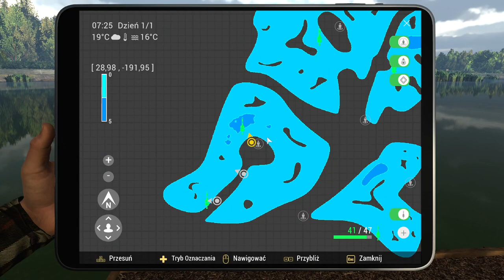FISHING PLANET Anglia Karp Kolos Ryba Potwór Weeping Willow Monster. Poradnik karpie Anglia Carp.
Odc 46 z lewelowania nowego konta z Fishing Planet, a w nim Ryba Potwór z Weeping Willow czyli karp kolos.
Dowiesz się jak złowić potwora z weeping willow?
Jak złowić karp kolos?
FISHING PLANET Anglia Karp Kolos Ryba Potwór z Weeping Willow. Poradnik karpie Anglia Carp.
W tym odcinku z gry Fishing Planet Anglia Unikaty będzie o tym gdzie złowić karpia kolosa?
Fishing planet gameplay z Weeping Willow w Anglii.
Karpie Anglia Weeping Willow Monster.
Fishing Planet Carp Kolos jak go złowić?
Jaka zanęta na karpia kolosa w Anglii?
FISHING PLANET Anglia Karp Kolos Ryba Potwór Weeping Wellow Monster. Poradnik karpie Anglia Carp.